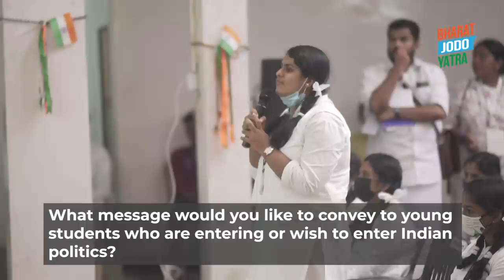An interaction with the students of Dr GR Public School, Kerala | Rahul Gandhi | Bharat Jodo Yatra